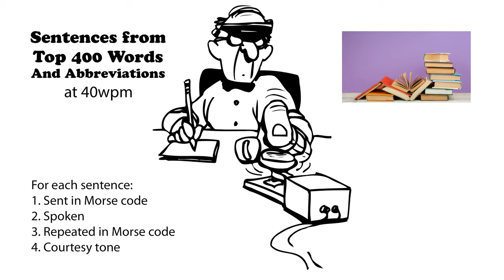Sentences from Top 400 Words and Abbreviations 40wpm